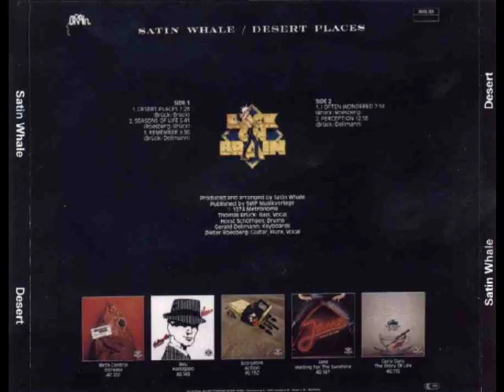Satin Whale Desert Places 1 974